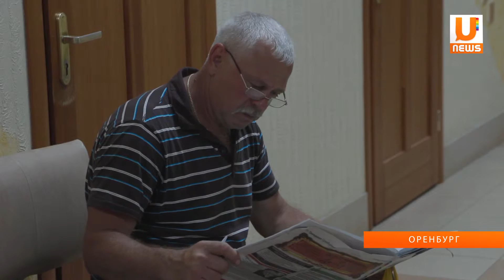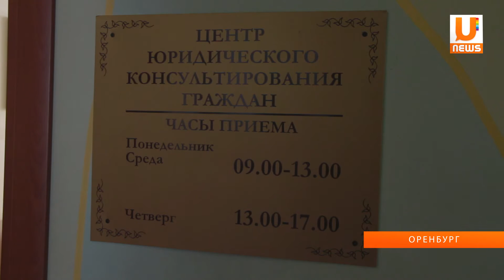UTV. День бесплатной юридической помощи.